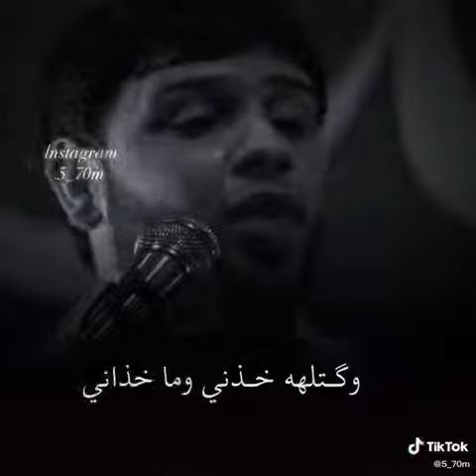سيد فاقد..هسه هاي شلون حيرة💔💔❣